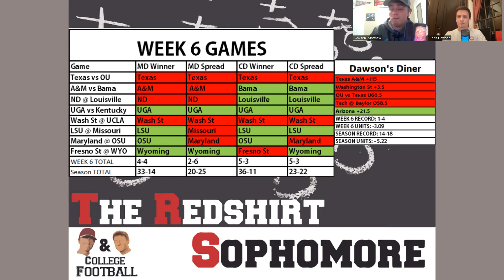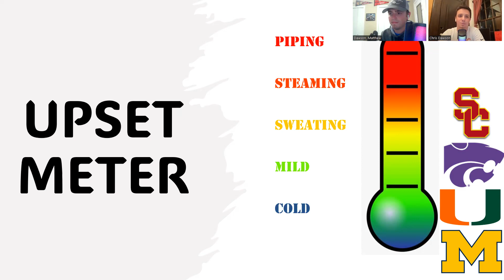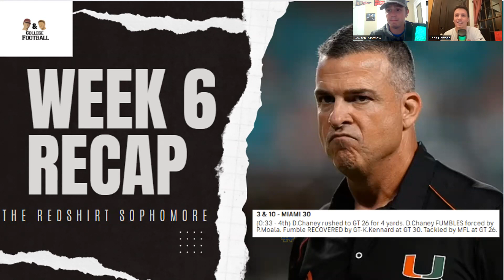MISTAKE IN MIAMI! | College Football Week 6 Recap Ep. 25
The Redshirt Sophomore Ep. 25 reviews the crazy Week 6 that was college football. Upsets, moods, bets, future outlook, and MORE!